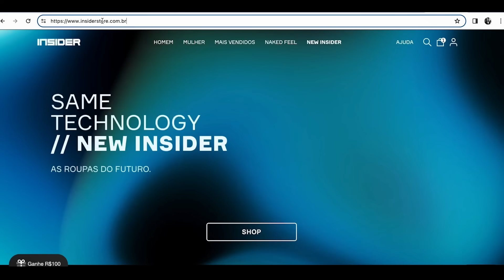SEITA NO TIKTOK - DANÇANDO PARA O D1ABO QUE JURA SER A VOZ DE DEUS - CRIME, MISTÉRIO E COMPORTAMENTO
Confira o caso comentado / dica de série sobre "Dançando para o Diabo", da Netflix. Um grupo de celebridades tiktokers, que vivem de fazer as famosas "dancinhas", acaba sendo cooptado por Robert Shinn, um homem que se diz líder religioso e empresário, mas é, na verdade, o líder de ums s3ita que quer viver do dinheiro de seus fiéis.

CR1ME, COMPORTAMENTO E MISTÉRIO - COM BETO RIBEIRO